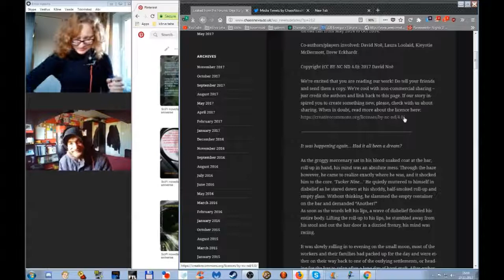ChaosNova WritingCorner Outtakes: we are not the cool kids.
My gaming buddy/co-author Knux and I discuss some creative stuff. If you're into this sort of thing, check out the whole chat at ChaosNova WritingCorner channel: youtu.be/TPnjbbfIRZk